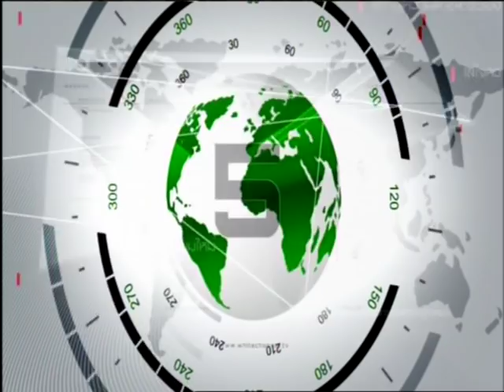ระทึก! ตร.ไล่ล่ารถฝ่าด่าน ยิงสนั่นหน้ารัฐสภาสหรัฐฯ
ตำรวจสหรัฐปฏิบัติการไล่ล่า-ก่อนยิงหญิงขับรถฝ่าแผงกั้นทำเนียบขาวดับ คาดคนร้ายมีปัญหาสุขภาพจิต ไร้เอี่ยวก่อการร้าย

           เกิดเหตุการณ์ ณ กรุงวอชิงตัน ประเทศสหรัฐอเมริกา หญิงคนหนึ่งพยามขับรถยนต์นิสสัน "อินฟินิตี" สีดำ ซึ่งมีเด็กหญิงอายุ 1 ขวบโดยสารมาด้วย พยายามฝ่าแนวเครื่องกีดขวางก่อนเข้าทำเนียบขาว การไล่ล่าเกิดขึ้นเมื่อหญิงรายนี้ มีปากเสียงอย่างรุนแรงกับเจ้าหน้าที่ตำรวจ ที่ตั้งด่านปิดเส้นทางจากทำเนียบขาว และเมื่อมีรถตำรวจคันอื่นตามมาสมทบ หญิงคนนี้ก็ขับรถฝ่าด้านไป ทำให้เกิดการขับรถไล่ล่าขนานใหญ่

          ในเวลาต่อมา รถของหญิงคนนี้ขับเข้าใกล้เขตอาคารรัฐสภา ก่อนจะต้องหยุดลงเนื่องจากถูกรถตำรวจหลายคันปิดกั้นเส้นทาง ตำรวจลงมาจากรถพร้อมอาวุธปืนในมือ และพยายามจะเปิดประตูรถด้านที่นั่งผู้โดยสาร หญิงคนนี้จึงเคลื่อนรถถอยหลังอย่างเร็วจนชนเข้ากับรถตำรวจ ก่อนจะกลับและขับหนีไป เจ้าหน้าที่จึงพยายามใช้ปืนพกยิงสกัด รถคันนี้ก็พุ่งชนแบริเออร์รักษาความปลอดภัยใกล้อาคารัฐสภา และผู้ต้องสงสัยถูกยิงเสียชีวิต โดยมีรายงานว่าไม่มีการใช้อาวุธยิงตอบโต้จากรถคันที่หลบหนี และไม่พบอาวุธใดในรถด้วย

           ส่วนหนูน้อยที่นั่งมาในรถด้วยไม่ได้รับอันตราย และอยู่ในความดูแลของเจ้าหน้าที่แล้ว ขณะที่เจ้าหน้าที่ฝ่ายความมั่นคงได้รับบาดเจ็บด้วย 2 นาย โดยพลตำรวจโทหญิงแคธี ลาเนียร์ ผู้บัญชาการสำนักงานตำรวจกรุงวอชิงตัน กล่าวว่า ผู้ต้องสงสัยมี "เจตนา" ก่อเหตุ แต่เชื่อว่าไม่น่ามีประเด็นก่อการร้ายเข้ามาเกี่ยวข้อง และหญิงคนดังกล่าว น่าจะมีปัญหาสุขภาพจิต

        มีรายงานเพิ่มเติมว่า เจ้าหน้าที่สามารถระบุตัวผู้ต้องสงสัยได้แล้ว คือนางสาวมิเรียม แคร์รี หญิงผิวสีวัย 34 ปี จากรัฐคอนเนตทิคัต ประกอบอาชีพทันตานามัย